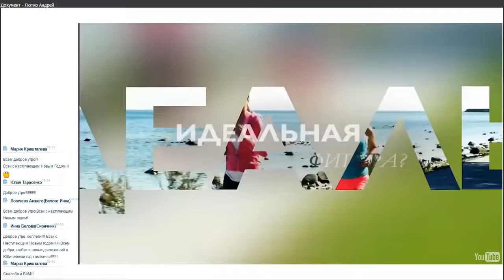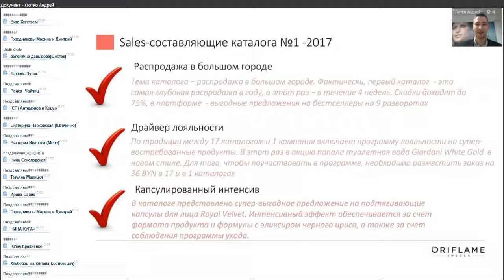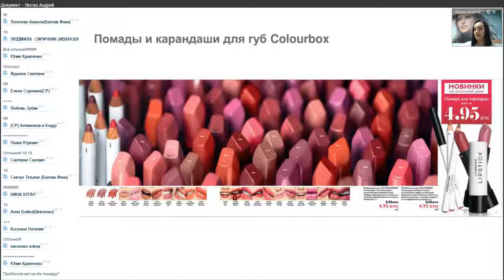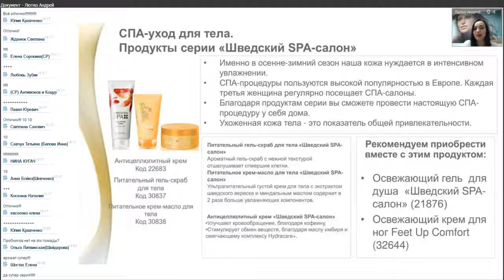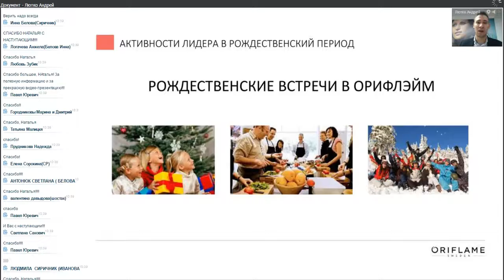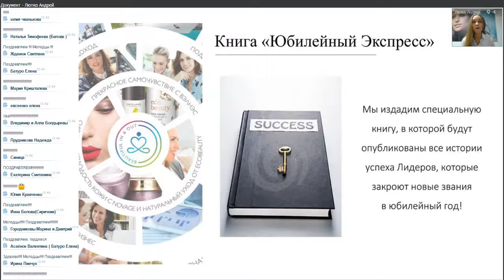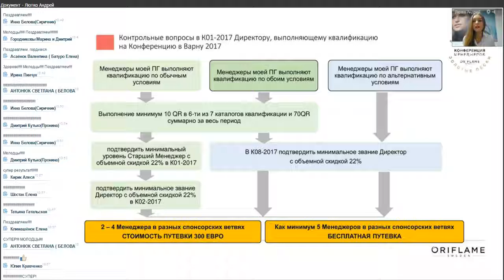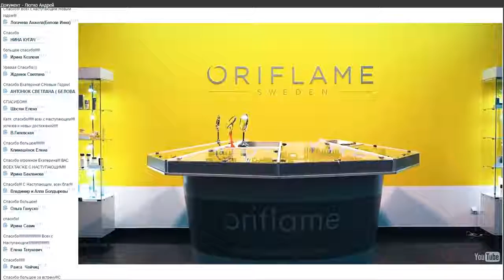Акценты и новинки каталога №1